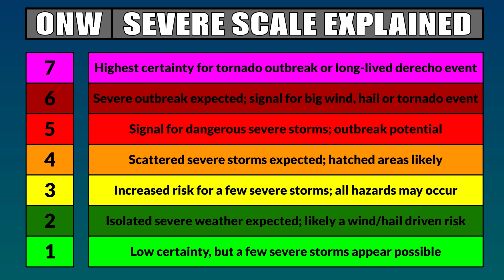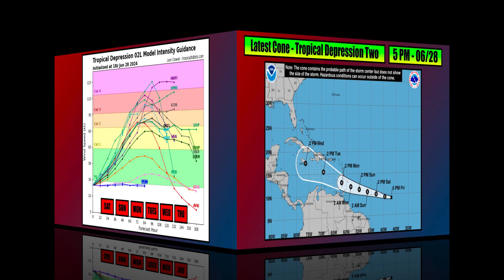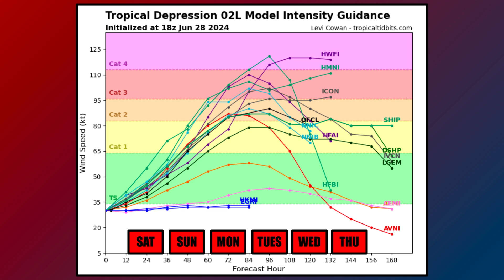VERY ACTIVE, Stormy Pattern for the US; Tropical Storm Forming in the Atlantic... | ONW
A seasonably to slightly unseasonably very active weather pattern is impacting the US with storms (and will continue to do so), while Tropical Storm Beryl develops out of a tropical depression in the Atlantic. This video has a breakdown of both as they continue to kick off new threats on land and in the sea.
0:00 - Introduction
0:35 - ACTIVE Weather (Overview)
4:22 - Stormy Setup (Jet Stream)
6:00 - Severe Weather (Saturday Breakdown)
8:57 - Severe Weather (Sunday-Wednesday)
10:21 - Temperature Tracking
12:26 - Tropics Update (Overview)
13:06 - First Hurricane of 2024...